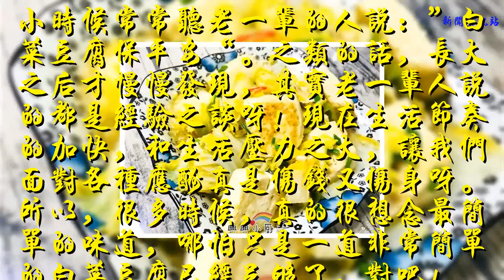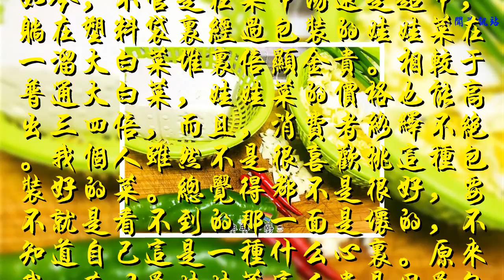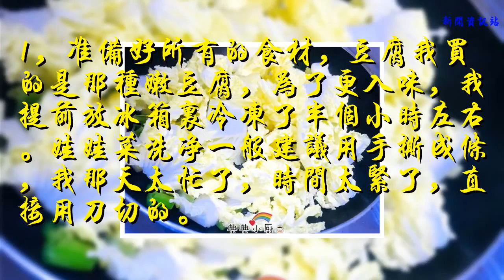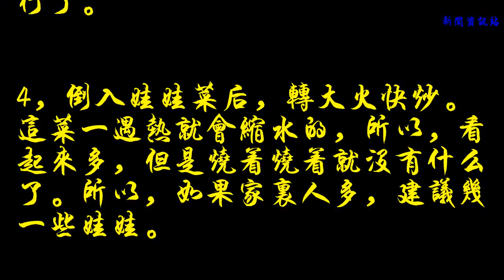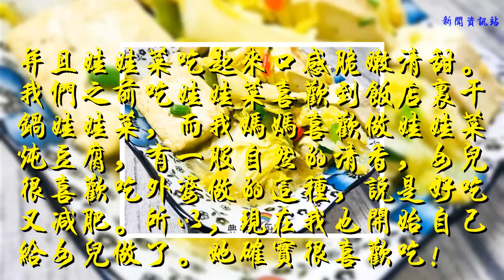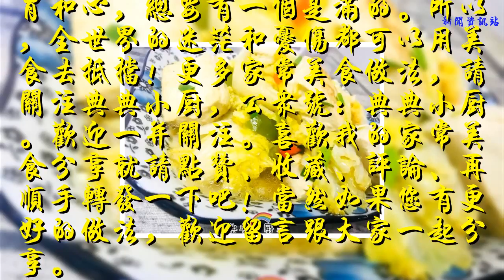這菜一周吃了三次，次次都光盤，價格公道，給肉都不換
谢谢！

小時候常常聽老一輩的人說：”白菜豆腐保平安“。之類的話，長大之后才慢慢發現，其實老一輩人說的都是經驗之談呀！現在生活節奏的加快，和生活壓力之大，讓我們面對各種應酬真是傷錢又傷身呀。所以，很多時候，真的很想念最簡單的味道，哪怕只是一道非常簡單的白菜豆腐已經足夠了，對吧！

如今，不管是在菜市場還是超市，躺在塑料袋里經過包裝的娃娃菜在一溜大白菜堆里倍顯金貴。相較于普通大白菜，娃娃菜的價格也能高出三四倍，而且，消費者絡繹不絕。我個人雖然不是很喜歡挑這種包裝好的菜。總覺得都不是很好，要不就是看不到的那一面是壞的，不知道自己這是一種什么心里。原來我一直以為娃娃菜這么貴是因為包裝的原因。
后來，我看報道說與一般大白菜相比，由于娃娃菜的生長周期相對較短，一般都在45~50天，因此病蟲害也較普通大白菜少，在生長過程中施用的農藥量自然也少，更加綠色、安全；另外，娃娃菜的纖維含量較少，營養物質含量更加豐富，因此口感也就更好。賣高價，自然不在話下。 貴有貴的道理嘛，再說了，一分錢一分貨這個理永遠假不了。
【娃娃菜燒豆腐】
食材：娃娃菜，豆腐。

1，準備好所有的食材，豆腐我買的是那種嫩豆腐，為了更入味，我提前放冰箱里冷凍了半個小時左右。娃娃菜洗凈一般建議用手撕成條，我那天太忙了，時間太緊了，直接用刀切的。

2，豆腐切塊，然后鍋里放油，把豆腐兩面煎至金黃，這樣再次紅燒的時候易入味，也不易松散！

3，豆腐撈起來后，鍋里的油直接下蒜泥生姜和青紅椒碎翻炒幾個，不需要太大火，稍微來回個幾下就行了。

4，倒入娃娃菜后，轉大火快炒。這菜一遇熱就會縮水的，所以，看起來多，但是燒著燒著就沒有什么了。所以，如果家里人多，建議幾一些娃娃。

5，娃娃菜炒制變軟之后，可以倒入之前煎好的豆腐了。慢慢用鍋鏟輕輕的翻幾下，讓豆腐跟娃娃能混合到。

6，差不多幾個來回之后，加入開水再加一勺蠔油，慢慢收汁就可以了。這樣不建議再加生抽和老抽了，蠔油的色澤已經足夠了！

7，出鍋前加鹽提味，這菜建議鹽也少放一些，太多了影響了口感。適合清淡，保持娃娃的那一絲絲清甜最好，再撒一些香蔥裝盤即可！

娃娃菜燉豆腐是一道家常菜，口感脆嫩清甜，制作原料主要有娃娃菜、豆腐。娃娃菜富含維生素和硒，葉綠素含量較高，具有豐富的營養價值。由于娃娃菜還含有豐富的纖維素及微量元素，因此娃娃菜板豆腐還有助于預防結腸癌。

并且娃娃菜吃起來口感脆嫩清甜。我們之前吃娃娃菜喜歡到飯店里干鍋娃娃菜，而我媽媽喜歡做娃娃菜燉豆腐，有一股自然的清香，女兒很喜歡吃外婆做的這種，說是好吃又減肥。所以，現在我也開始自己給女兒做了。她確實很喜歡吃！

 胃和心，總要有一個是滿的。所以，全世界的迷茫和憂傷都可以用美食去抵擋！更多家常美食做法，請關注典典小廚，公眾號：典典小廚。歡迎一并關注。喜歡我的家常美食分享就請點贊、收藏、評論、再順手轉發一下吧！當然如果您有更好的做法，歡迎留言跟大家一起分享。